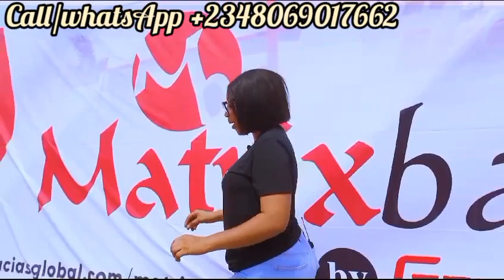Land For Sale In Matrix Bay Estate Kurudu Abuja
Matrix Bay, kurudu commercial, Fct, Abuja

Ever contemplated owning a landed property pretty much satisfying to ignore?

The Matrix Bay in Kurudu area is specifically  chosen to meet your needs to convenience.

Title-  Right of Occupancy.

Location: kurudu commercial, Abuja Municipal Area council, FCT, Abuja.

 Surrounded by
 Deeper life Camp Ground, DSS(Department of State Security) Quarters, Police Quarters, Yoruba estates by post service and Army scheme phase 1,2,3 & 5, kurudu relocation market, Jenep filling station, 30 minutes Drive from Central Business District(CBD), Kurudu, AMAC (Abuja Municipal Area Council) F.C.T. Abuja

With a first commitment of 20% deposit, you can own a plot.

Matrix Bay has flexible payment structure of 0- 3 to 12 months with different land sizes from 262 sqm to 832sqm

Selling from N12,000 per sqm

3 Months plan.

6 months (6% interest)
1 year (12%)

Let's make you a proud land owner in the heart of the federal capital territory, Abuja.